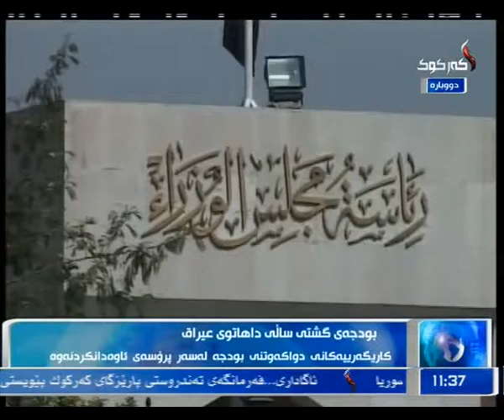راپۆرت - ده‌ریا كامران 22-12-2013